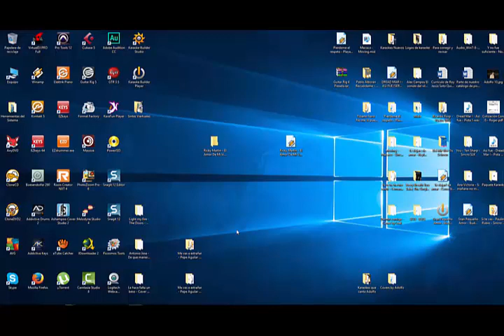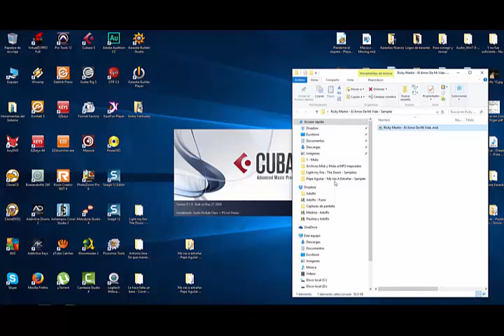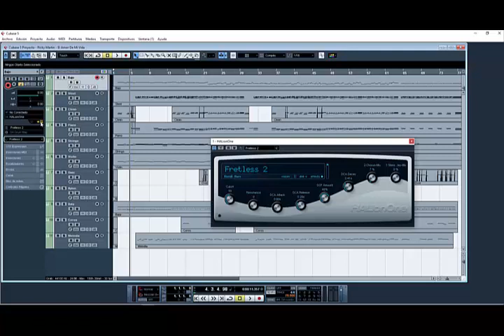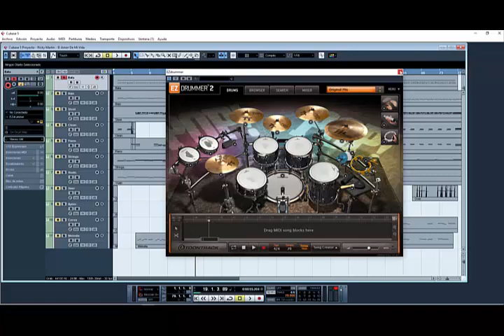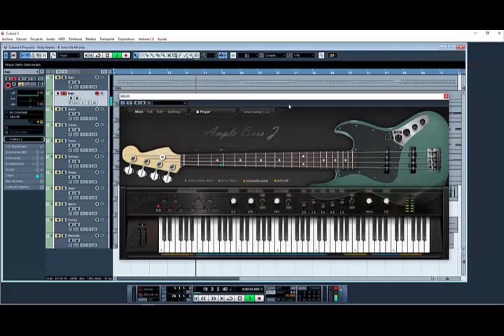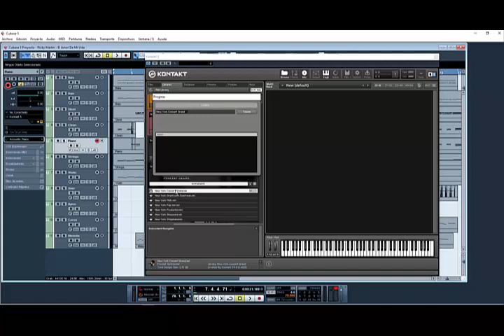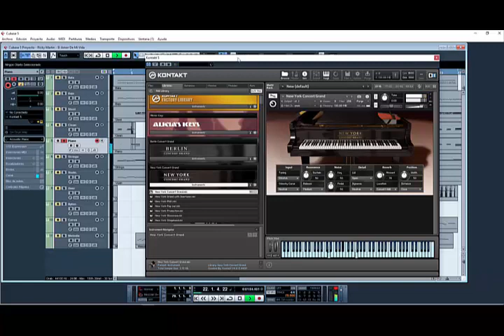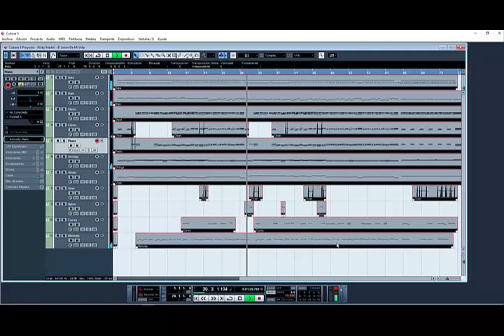Convertir MIDI a audio en Cubase sampleo